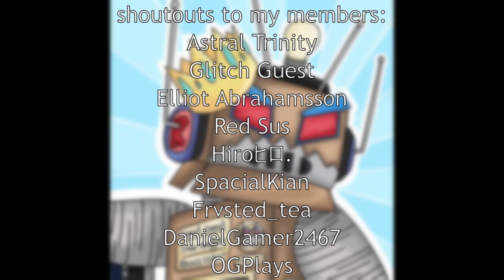YouTubers are TRASH TALKING the Roblox Arsenal Halloween Update but...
DONT RATE THE UPDATE YET CUZ IT'S NOT 100% OUT YET!!